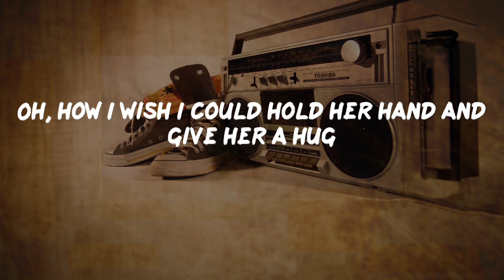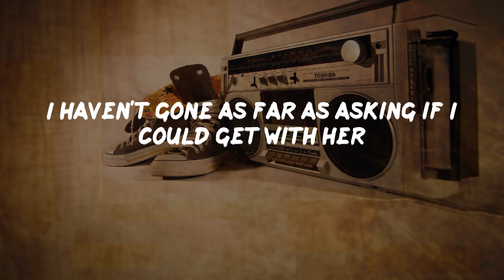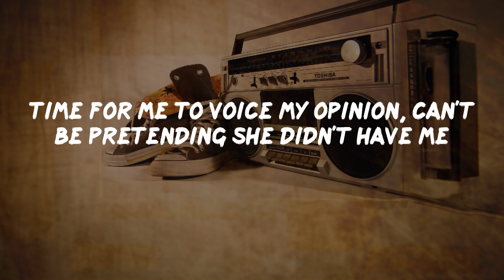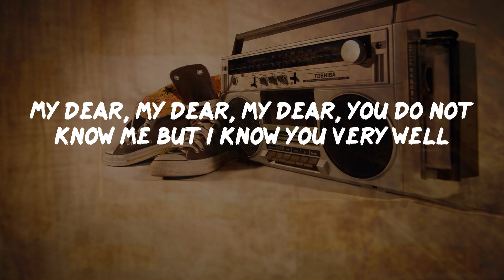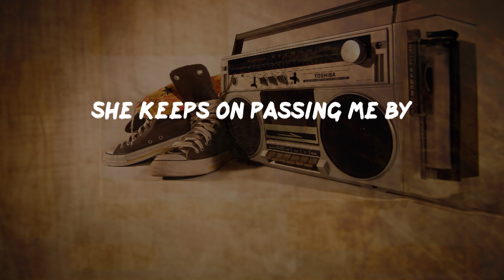The Pharcyde - Passin' Me By (Lyrics) | HipHop Old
Passin' Me By Lyrics:
Now in my younger days I used to sport a shag
When I went to school I carried lunch in a bag
With an apple for my teacher 'cause I knew I'd get a kiss
Always got mad when the class was dismissed
But when it was in session, I always had a question
I would raise my hand to make her stagger to my desk and
Help me with my problem, it was never much
Just a trick, to smell her scent and try to sneak a touch
Oh, how I wish I could hold her hand and give her a hug
She was married to the man, he was a thug
His name was Lee, he drove a Z
He'd pick her up from school promptly at three o'clock
I was on her jock, yes indeedy I wrote graffiti on the bus
First I'd write her name then carve a plus
With my name last, on the looking glass
I seen her yesterday but still I had to let her pass
She keeps on passing me by
When I dream of fairy tales I think of me and Shelly
See shes my type of hype and I can't stand when brothers tell me
That I should quit chasing and look for something better
But the smile that she shows makes me a go-getter
I haven't gone as far as asking if I could get with her
I just play it by ear and hope she gets the picture
I'm shooting for her heart, got my finger on the trigger
She could be my broad, and I could be her
All I can do is stare
Back as kids we used to kiss when we played truth or dare
Now shes more sophisticated, highly edu-ma-cated
Not at all over-rated, I think I need a prayer
To get in her boots and it looks rather dry
I guess a twinkle in her eye is just a twinkle in her eye
Although shes crazy stepping, I'll try to stop her stride
'Cause I won't have no more of this passing me by
Time for me to voice my opinion, can't be pretending she didn't have me
Strung like a chicken, chasin' my tail like a doggie
She was kind of like a star, thinking I was like a fan
Dude, she looked good, down side, she had a man
He was a rooty-toot, a nincompoop
She told me soon your little birdies gonna fly the coop
She was a flake like corn, and I was born not to understand
By letting her pass I had proved to be a better man
Now there she goes again, the dopest Ethiopian
And now the world around me be get's moving in slow motion
Whenever she happens to walk by, why does the apple of my eye
Overlook and disregard my feelings no matter how much I try?
Wait, no, I did not really pursue my little princess with persistence
And I was so low-key that she was unaware of my existence
From a distance I desired, secretly admired her
Wired her a letter to get her, and it went
My dear, my dear, my dear, you do not know me but I know you very well
Now let me tell you about the feelings I have for you
When I try, or make some sort of attempt, I symp
Damn I wish I wasn't such a wimp
'Cause then I would let you know that I love you so
And if I was your man then I would be true
The only lying I would do is in the bed with you
Then I signed sincerely the one who loves you dearly, PS love me tender
The letter came back three days later, return to sender
Damn